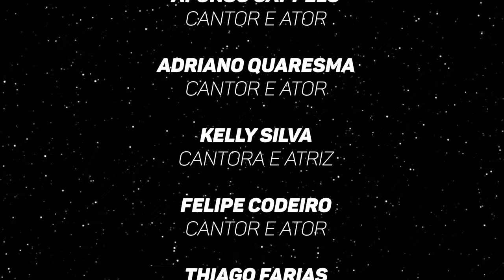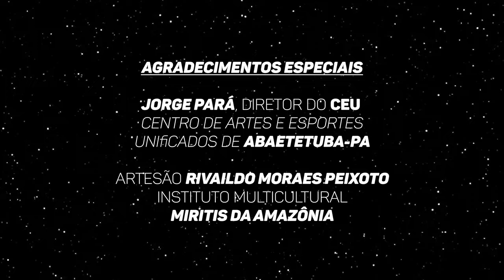Episódio do Cabaré - Sampleados Tecnolove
Sampleados pelos Interiores apresenta Tecnolove de Abaetetuba

EPISÓDIO DO CABARÉ
A Lilian Tufão dança o brega como tango com Rolon Ho (Cia de Dança Cabanos). Afonso Cappelo chega no bar e os olhos de Adriano Quaresma e Thais Sousa vão disputar pra ver quem dança com ele. Kelly Silva sofre de amor e canta sorrindo no palco, mas o caquiado do amor é do Felipe Cordeiro que faz todo mundo dançar no Paxiuba de Abaetetuba!

ESTRELAS
Lilian Tufão (Cantora e Atriz)
Rollon Ho (Dançarino e Ator)
Thais Souza (Dançarina e Atriz)
Afonso Cappelo (Cantor e Ator)
Adriano Quaresma (Cantor e Ator)
Kelly Silva (Cantora e Atriz)
Felipe Cordeiro (Cantor e Ator)
Thiago Farias (Ator)
Deise Ribeiro (Atriz)

PARTICIPAÇÕES ESPECIAIS
Maré Lançante
Matintando Cia de Teatro
Cia de Dança Cabanos

FIGURAÇÃO
Deise Ribeiro (A Poeta Camponesa)
Delson Gonsalvez
Ana Lúcia dos Santos Lobato
Greice dos Santos Guedes
Atailson Cardim da Silva
Neydson Correa

TRILHA SONORA

“Love Lomas”
Composição: Layse Rodrigues
Intérprete: Layse

“Carregador de Abarelhagem”
Composição: Carlos Doidinho
Intérprete: Banda Andiroba

“Cego”
Composição: Tonny Brasil
Intérprete: Anna di Oliveira

"Choro por Você"
Composição: Tonny Brasil
Intérprete: Banda Calypso

“Caquiado do Amor”
Composição: Neydson Corrêa
Intérprete: Neydson Corrêa

AGRADECIMENTOS
Paxiuba bar e restaurante, Abaetetuba-PA

Gravado na cidade de Abaetetuba
em Setembro de 2022

EQUIPE AUDIOVISUAL
Direção Geral - Léo Platô
Assistente De Direção - Erika Siqueira
Will Love - Direção Musical
Juca Culatra - Produção E Assistente De Fotografia
Karoline Peres - Produção De Elenco
Edição Multimídia - Léo Platô
Roteiro Original - Leo Platô, William Love, Aline Barns

EQUIPE PRODUÇÃO MUSICAL
Produtor Musical - William Love
Douglas Silva - Sax E Guitarra Base
João Coelho - Arranjos De Guitarra
Suelene & Nincinha - Backing Vocals

Produção Executiva - Leo Platô
Produtor Técnico - Sandro Santarém
Jonas Macêdo - Assistente De Produção
Leonel Coelho - Assistente De Produção
José Felipe - Assistente De Produção
Maurício Santana - Produção De A&B
Erika Siqueira - Produção De Set
Ayla Anchieta - Assistente De Produção De Set
Fotografia E Still - Laércio Esteves
Figurino - Dani Abreu

PEÇAS DE FIGURINO
Acervo Sampleados Pelos Interiores
Acervo Dani Abreu @Danie_Abreu

EQUIPE DE ABAETETUBA
Sylvio Romero - Produção E Making Off
Kelson Lobato - Assistente De Produção
Márcio Lobato - Roadie
Eron Costa - Maquiagem

EQUIPE DE REDES
Erick Fonseca - Assessoria De Imprensa
Elder Effe - Assessoria Fonográfica
Contador - Anderson Dantas

Projeto patrocinado pela Equatorial Energia através da Lei Semear, Fundação Cultural do Pará e Governo do Estado do Pará.